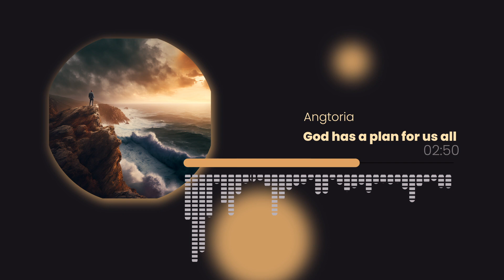Angtoria God has a plan for us all